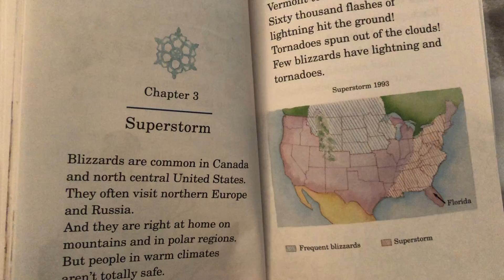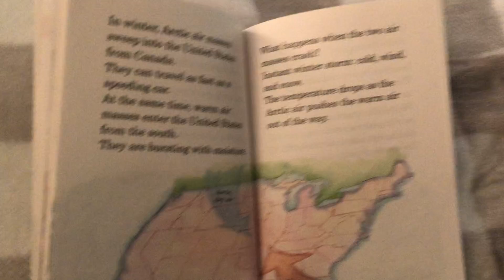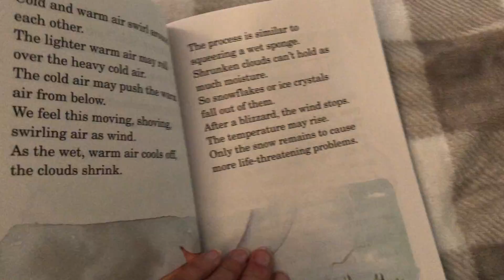1/19 - Blizzards! (Chapter 3)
What is a Superstorm?  If you live in Florida, are you safe from blizzards?